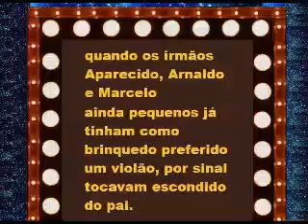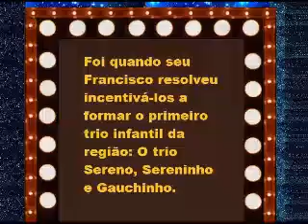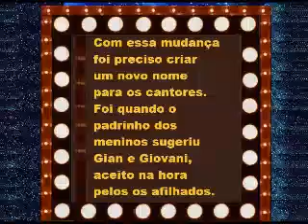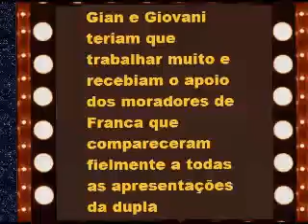GIAN E GIOVANI SUCESSO ARTE E HISTÓRIA HISTÓRIAS DO UNIVERSO SERTANEJO 1